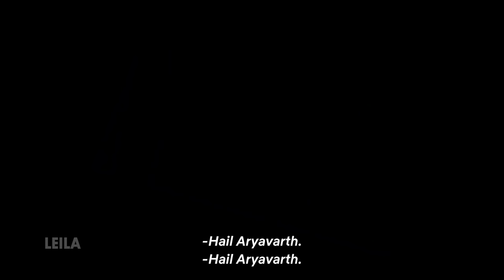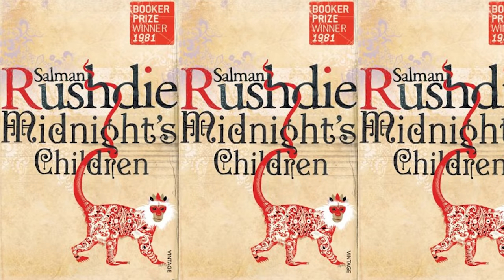Netflix Announced 10 Upcoming Indian Web Series | Netflix India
Netflix Announced 10 Indian Web Series